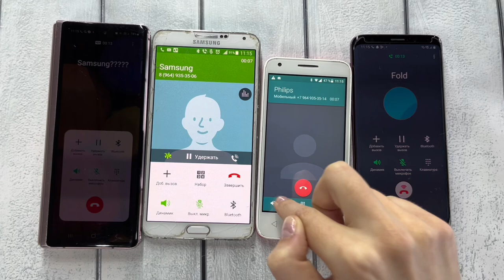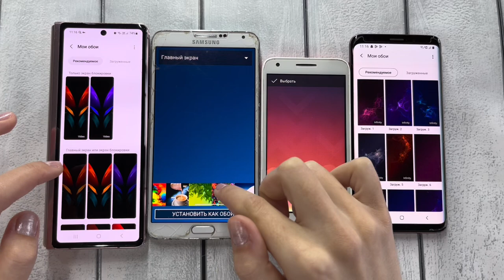Four Phones Samsung & Pixel Incoming Call Samsung Galaxy Not4 & Z Fold3 & S9